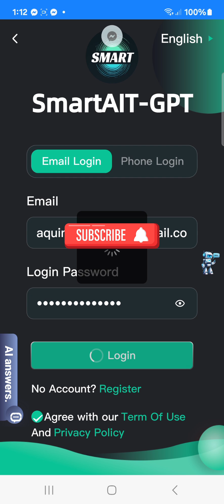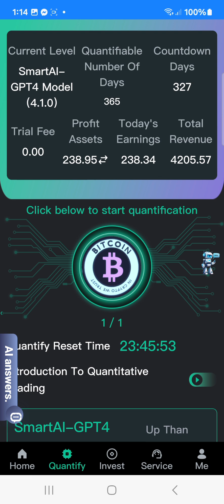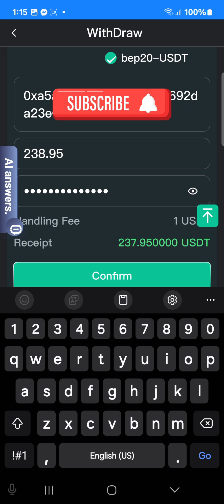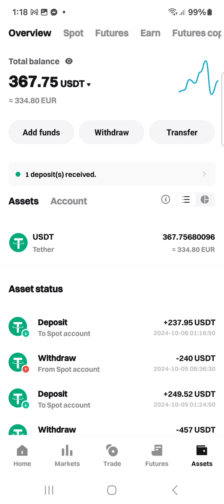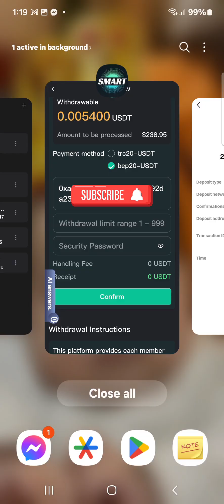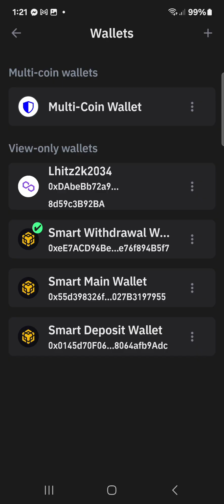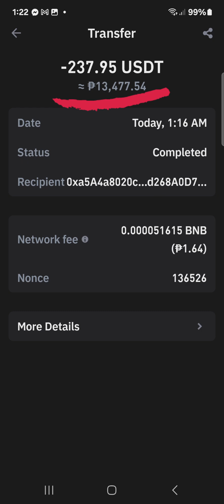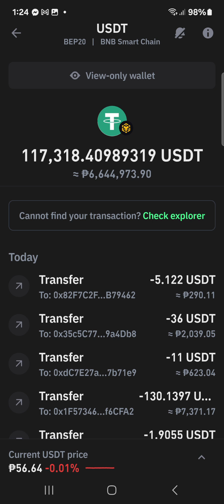May Daily Routine Withdrawal income for today Oct.6,2024 is Done thaks "GOD"🙏❤️